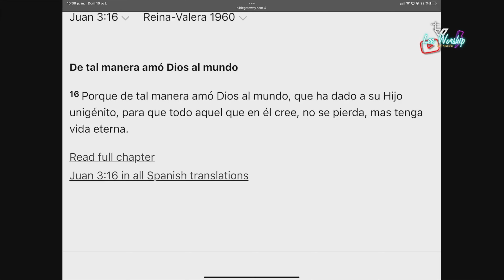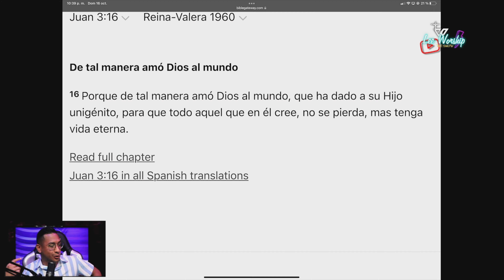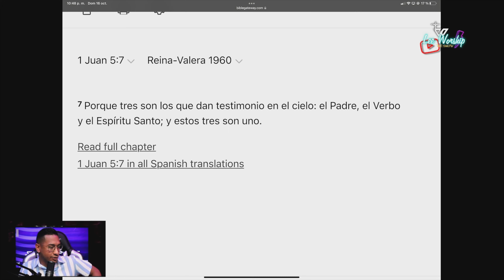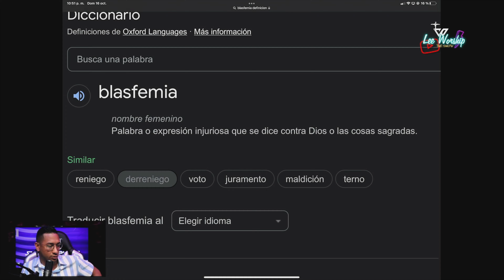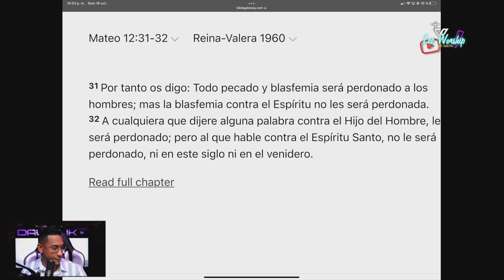¿SOLAMENTE ES CRISTO EN MI VIDA SIN EL PADRE NI EL ESPÍRITU SANTO? (LEE WORSHIP)